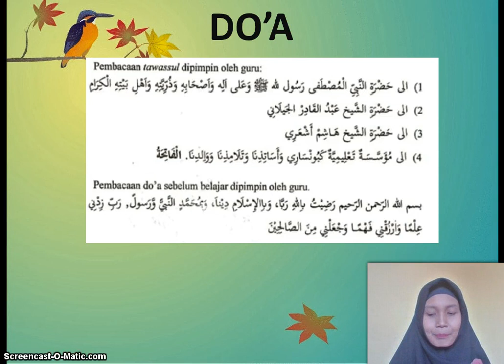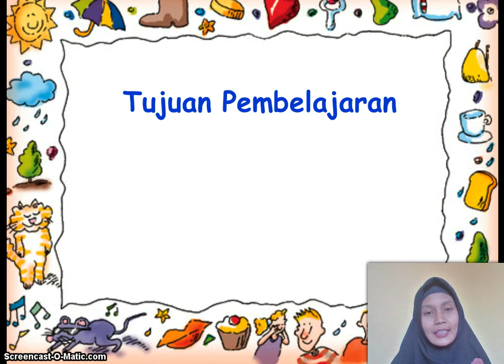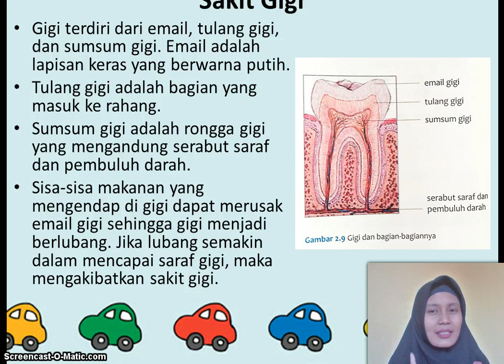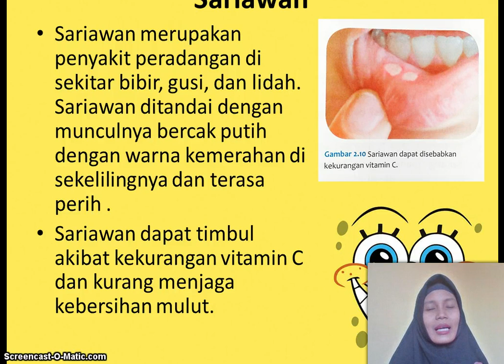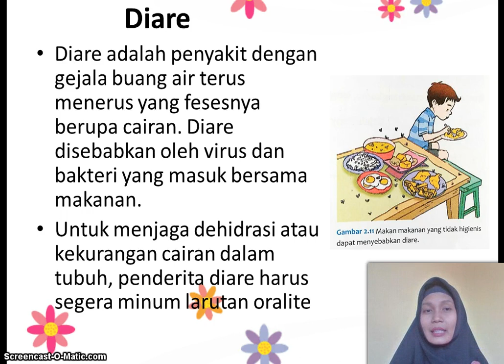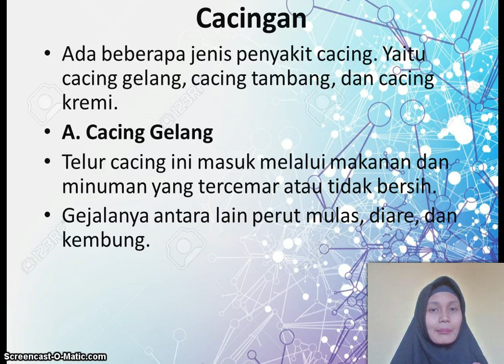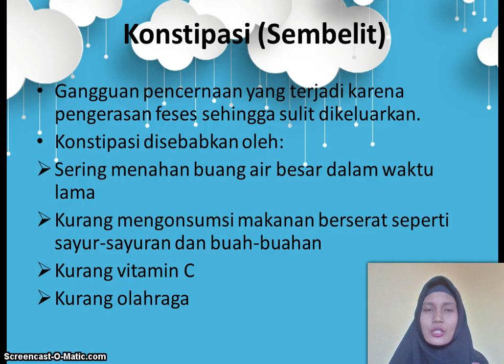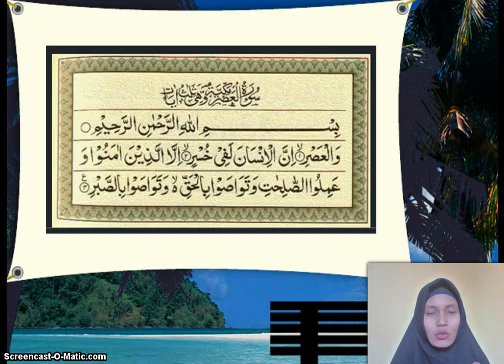BelajarbersamaSUKMA: Kelas 5 MI Islamiyah | IPA | Gangguan Organ Pencernaan